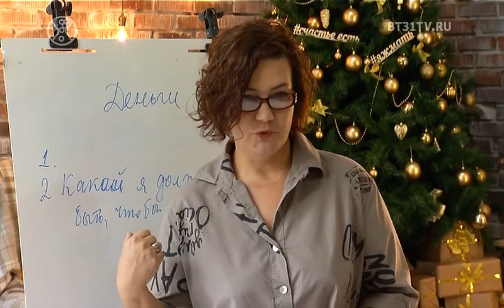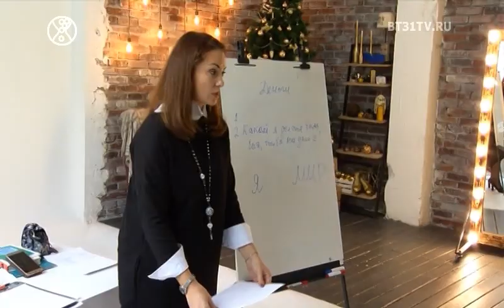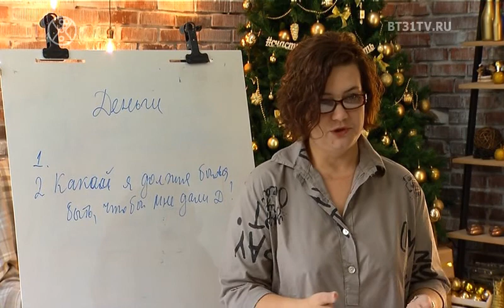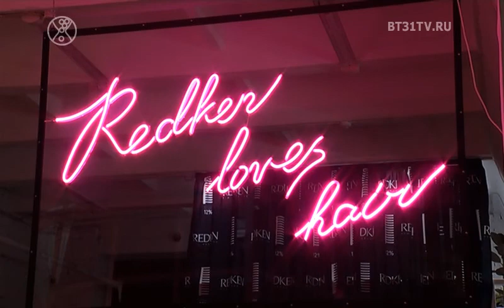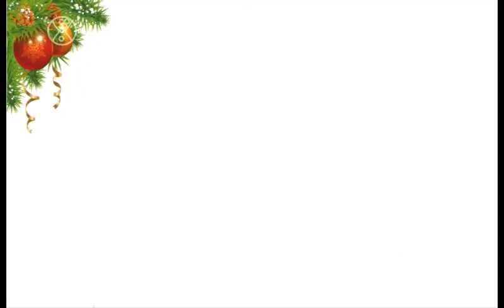Beautytime выпуск 1634 (эфир от 07.01.2019)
Смотрите в этом выпуске:
Отчетный показ модельного агенства Celebrity Model Group;
Рубрика "Выбор стилиста" с организатором проекта Битва Блогеров - Еленой Ильясовой;
Чего нам ожидать от високосного 2020 года и как правильно загадывать желания, чтобы они исполнялись;
Мастер-класс "У ВАС РЕБЕНОК";
День рождения Дома парикмахеров 12% в формте NoComments.